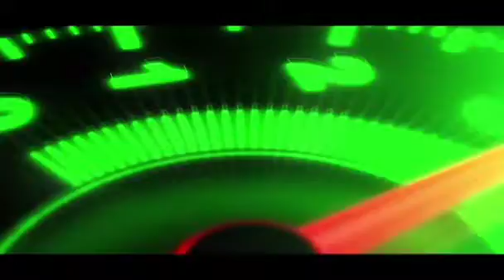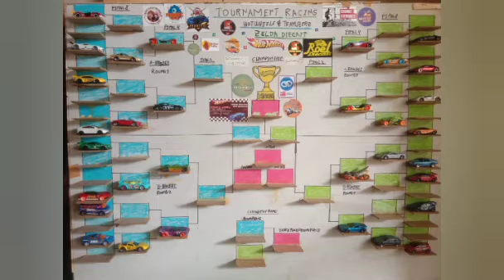New Zelda Diecast ChampionShip Race 2023:Last Quater Final Round 4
round 1
team #18 Diecast Diorama 🇮🇩 VS team #2 Mario Diecast Racing 🇫🇷
round 2
team #13 Thompson RC 🇺🇸 VS team #17 Puff Racing 🇺🇸

please join our facebook diecast racing community at zelda diecast racing